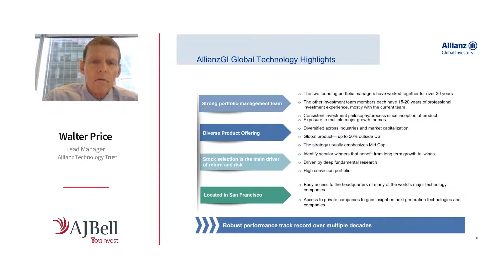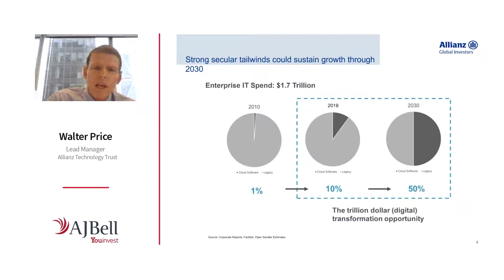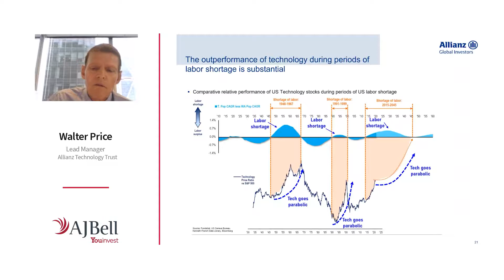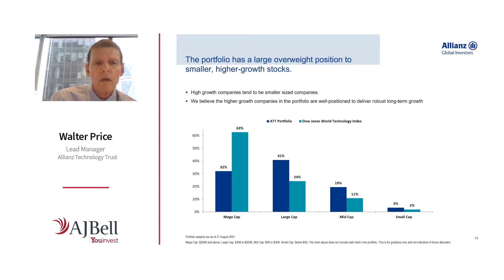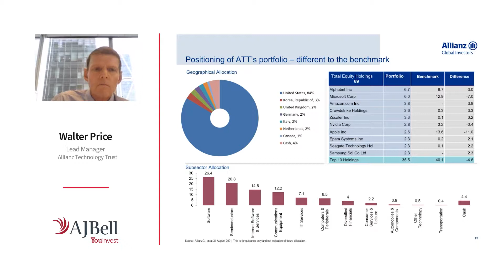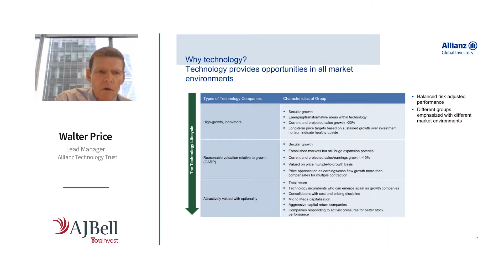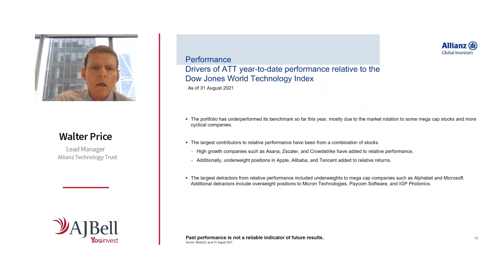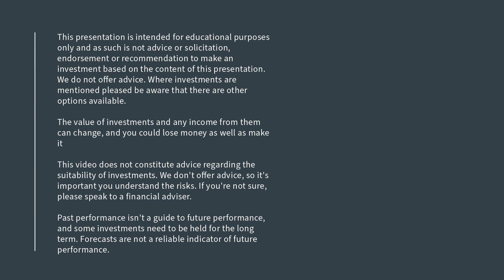How to build a portfolio using funds webinar 4) Walter Price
Walter Price, Lead Manager of Allianz Technology Trust, discusses the global influences on technology and the trends currently happening in this sector.